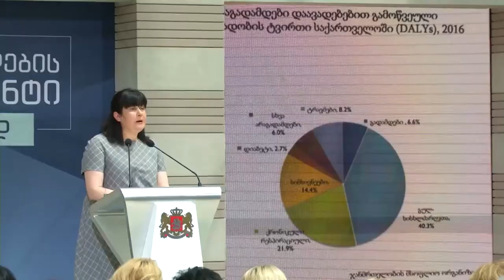მედიკამენტების პროგრამის სიახლეები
ასაკით პენსიონერები, შშმ პირები და სოციალურად დაუცველი მოქალაქეები, ქრონიკული დაავადებების სამკურნალო მედიკამენტებს 1 ლარად მიიღებენ.

საქართველოს მთავრობის გადაწყვეტილებით, 6 ქრონიკული დაავადების სამკურნალო 35 დასახელების მედიკამენტს აღნიშნული ჯგუფები სიმბოლურ ფასად შეიძენენ. ცვლილება ქრონიკული დაავადებების სამკურნალო მედიკამენტებით უზრუნველყოფის პროგრამის ფარგლებში განხორციელდა.

პროგრამის მნიშვნელობაზე დღეს გამართულ შეხვედრაზე, პრემიერ-მინისტრმა მამუკა ბახტაძემ და პარლამენტის თავმჯდომარემ არჩილ თალაკვაძემ ისაუბრეს.

ჯანდაცვაზე უნივერსალური ხელმისაწვდომობის მიზნების მისაღწევად ხარისხიან და ეფექტურ მედიკამენტებზე მოსახლეობის ხელმისაწვდომობის გაუმჯობესება სტრატეგიული მნიშვნელობის პრიორიტეტია.

ჯანდაცვის მინისტრის, ეკატერინე ტიკარაძის განცხადებით, სახელმწიფო დაფინანსება მიმართულია ყველაზე გავრცელებული ქრონიკული დაავადებების სამკურნალო მედიკამენტების უზრუნველყოფაზე.

ეს დაავადებებია: გულ-სისხლძარღვთა, ფარისებრი ჯირკვლის, ფილტვის ქნონიკული დაავადებები, ასევე , დიაბეტი (ტიპი II), ეპილეფსია და პარკინსონი.

პროგრამით სარგებლობისთვის თავდაპირველად  პაციენტი მიმართავს  ოჯახის ექიმს ან ექიმ-სპეციალისტს, რომელიც გასცემს ცნობას ჯანმრთელობის მდგომარეობის შესახებ (ფორმა N100) და რეცეპტს (ფორმა N3), ამის შემდეგ, ბენეფიციარი მიმართავს სოციალური მომსახურების სააგენტოს ნებისმიერ ტერიტორიულ ერთეულს რეგისტრაციისთვის და  წარადგენს ექიმის მიერ გადაცემულ ფორმა N100-ს. მედიკამენტის მისაღებად კი პაციენტი მიმართავს პროგრამის მიმწოდებელ ნებისმიერ აფთიაქს.

გაიზარდა გეოგრაფიული ხელმისაწვდომობაც. ბენეფიციარებს მედიკამენტების შეძენა სიმბოლურ ფასად - 1 ლარად 5 სააფთიაქო ქსელში შეუძლიათ. ესენია: „PSP“, “ავერსი“, „ჯიპისი“, „ფარმადეპო“, „სახალხო აფთიაქი“. მთელი საქართველოს მასშტაბით, პროგრამის ბენეფიციარებს  118 აფთიაქი ემსახურებათ.

პროგრამის დაწყებიდან დღემდე პროგრამაში ჩაერთო 64615 პირი. პროგრამში შესული ცვლილებების შემდეგ (29 ივლისიდან დღემდე) დამატებით პროგრამაში ჩაერთო 2000-ზე მეტი საპენსიო ასაკის მოსახლეობა. ამით, პროგრამაში მონაწილე პენსიონერების რიცხვმა 16000-ს გადააჭარბა.

პროგრამის მიზანია, გაიზარდოს მოსახლეობის ხელმისაწვდომობა მედიკამენტებზე და  შემცირდეს  წამლების  შესაძენად დანახარჯები მოსახლეობის იმ ჯგუფებისთვის, რომლებსაც ყველაზე მეტად ესაჭიროებათ სახელმწიფოს თანადგომა.